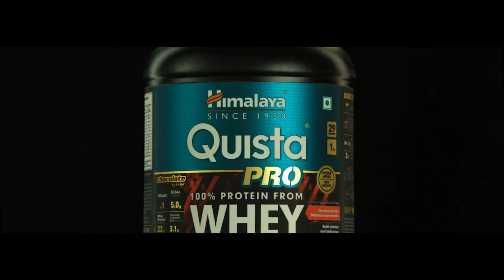Rahul Gandhi: अडानी-अंबानी ने कर दिया मोदी का ये हाल!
भारत जोड़ो यात्रा के तहत राहुल गांधी ने लाल किले से जोरदार भाषण दिया। इस भाषण के दौरान उन्होंने मोदी सरकार पर जमकर निशाना साधा। राहुल गांधी ने कहा- अडानी और अंबानी मोदी सरकार को चला रहे हैं... देखें वीडियो...